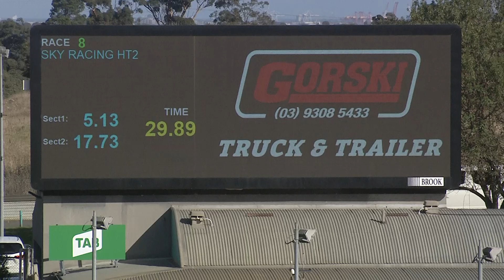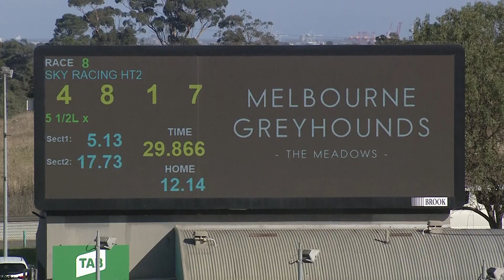MEP WED 13 APR 22 R8